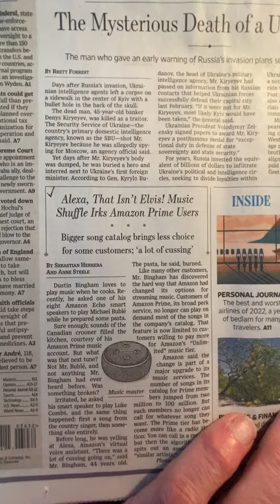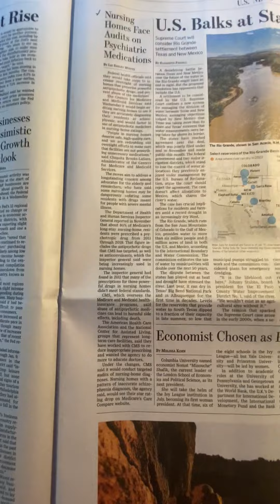healthcare : goodnews from 1/19/23.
There is hope we can get our seniors off of psychiatricmedications that do not help them and may be hurting them. Also, there is progress in protecting people from opioid overdose .